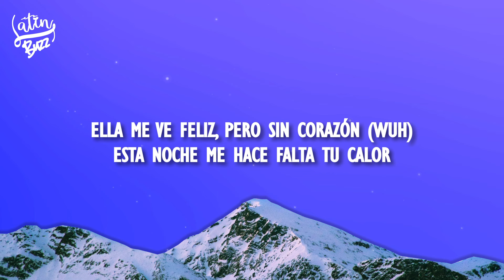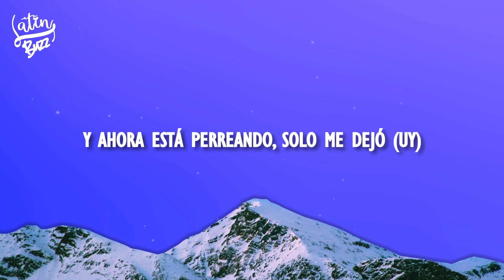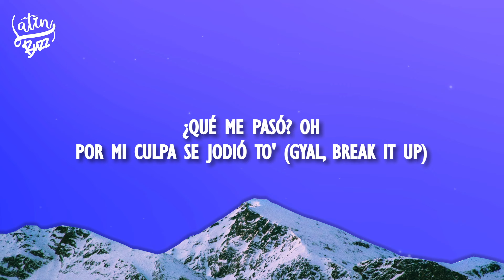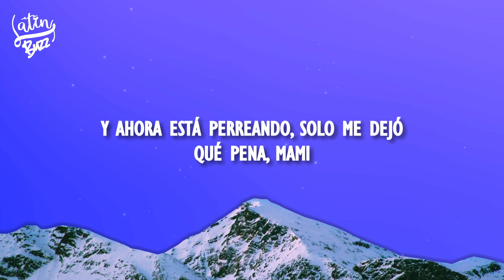CNCO, Beéle - Miami (Lyrics/Letra)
CNCO, Beéle - Miami

~Lyrics/Letra: CNCO, Beéle - Miami
[Pre-Coro: Christopher Vélez]
Shorty, ya no estás cerquita de mí
Se puso mejor desde que me fui
Ya no cree en el amor
Yo fui el estúpido que la jodió
Y ahora está perreando, solo me dejó

[Coro: Zabdiel Jesús]
Ya no estás pa' mí
Lo de nosotros dos quedó en Miami
Qué pena, mami
Porque si fuera por mí, ya te tuviera aquí en mi cama
¿Qué me pasó? Oh
Por mi culpa se jodió to'
Qué pena, mami

[Verso 1: Christopher Vélez]
Solito me dejó
Y ahora se ve mejor
Ella me ve feliz, pero sin corazón (Wuh)
Esta noche me hace falta tu calor
Mami, ya sé que cometí un error
Ya vi tu story, te ves bonita
Esta vez la soledad no se me quita
Es que mi cuerpo te necesita

[Pre-Coro: Beéle]
Y ahora está perreando, solo me dejó (Uy)

[Coro: Richard Camacho & Beéle]
Qué pena, mami
Qué pena, mami

Qué pena, mami
Que hay veces que deseo llamarte
Y si es por mí, quiero llevarte
Pero quiero irnos a París, eh
De por sí ya estoy jodío' de que no quiera' hablarme
Y el dolor es un capricho
Que consiste en olvidarte (Sorry)

[Coro: Erick Brian & Beéle]
Lo de nosotros dos quedó en Miami (En Miami)
Qué pena, mami (Uh)
Por mi culpa se jodió to' (Gyal, break it up)
Lo de nosotros dos quedó en Miami (Miami)
Qué pena, mami (La-la-la-la)
Porque si fuera por mí, ya te tuviera aquí en mi cama (En mi cama)
¿Qué me pasó? Oh (Ah-ah)
Por mi culpa se jodió to' (Ah-ah)

[Puente: Richard Camacho]
Y si te dicen que no te quise
Es mentira, mami, ya no hace falta hablar de más
Si te hice cicatrice', yo te las puedo curar

[Coro: Zabdiel Jesús & Richard Camacho]
Pero sé que al final ya no estás pa' mí

[Outro: Christopher Vélez]
Qué pena, mami

Etiqueta:
Miami
Miami Letra
CNCO Miami
Miami CNCO
CNCO Miami Letra
Miami CNCO Letra
Qué pena mami
CNCO Beéle